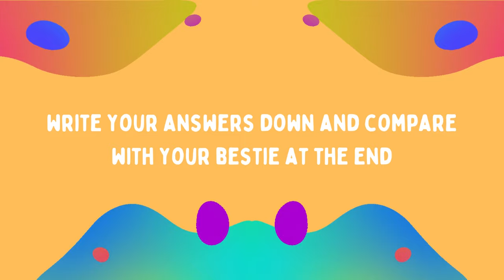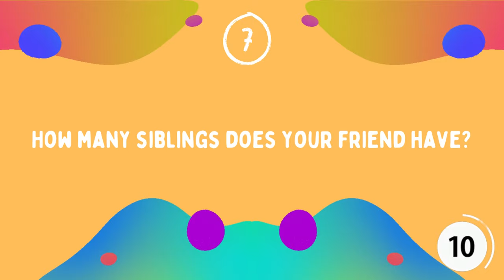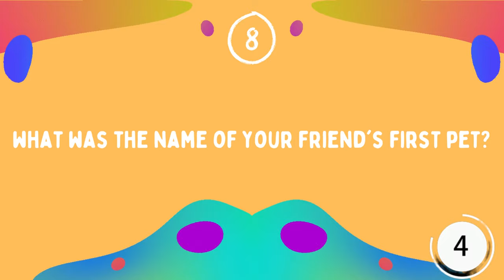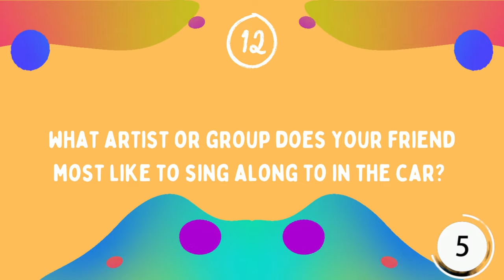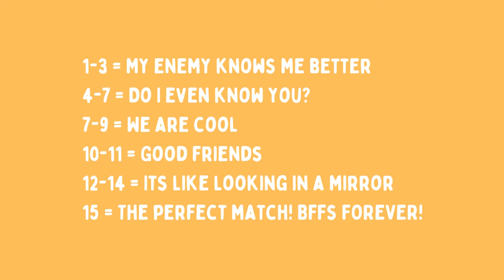HOW WELL DO YOU KNOW YOUR BESTIE? BFF QUIZ!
ITS GAME NIGHT!!!

In this new challenge, we test how well you know your best friend!